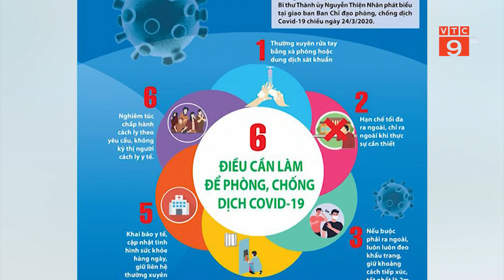TP HCM BAN BỐ 12 VIỆC CẦN LÀM NGAY TRONG 2 TUẦN CHỐNG DỊCH COVID-19 I VTC9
VTC9 | TP HCM BAN BỐ 12 VIỆC CẦN LÀM NGAY TRONG 2 TUẦN CHỐNG DỊCH COVID-19 I VTC9